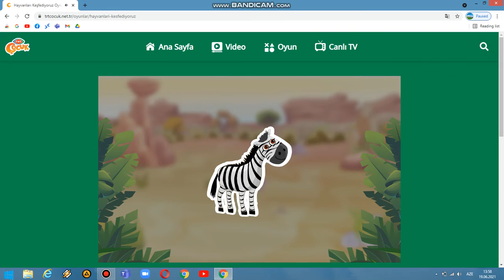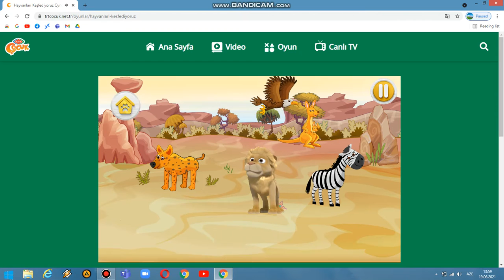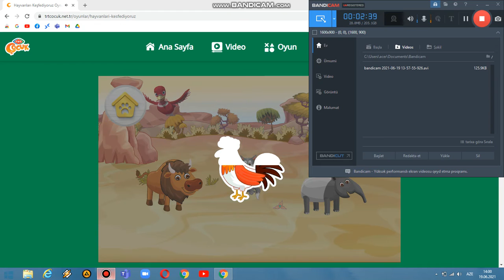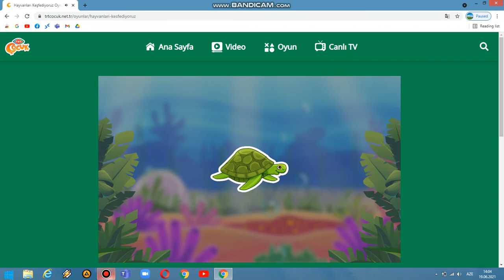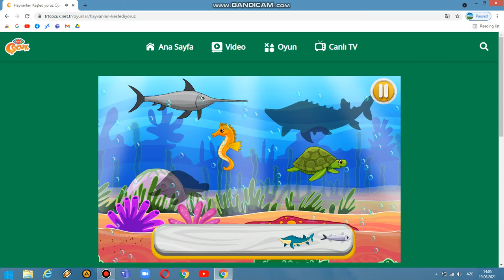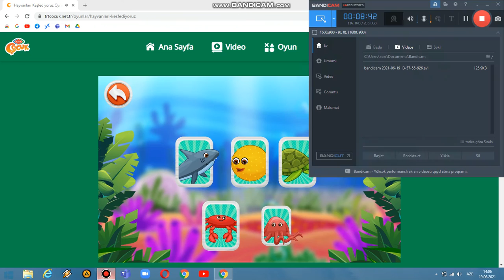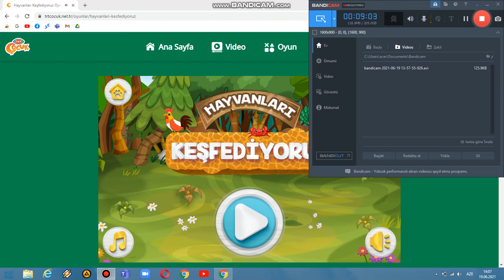TRT ÇOCUKUN HAYVANLARİ KEŞFEDİYORUZ OYNUNU OYNADİM ÇOX ƏYLƏNDİM